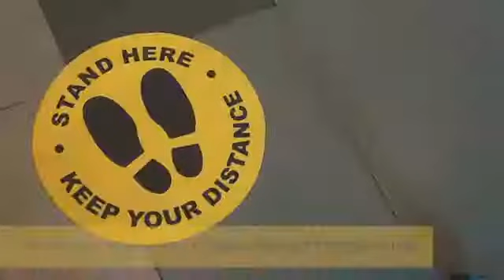SafelyFeastWithTheEmpress - Social Distancing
Stringent precautionary measures are in place for the safety and comfort of our valued guests.

Physical distancing is highly observed within The Empress Dining Palace, allowing our guests to SafetlyFeastWithTheEmpress. Our dedicated staff maintains a one-meter apart interaction, while our frequently disinfected tables and seats are properly laid out in a way that prevents guests from coming into close contact with other individuals.